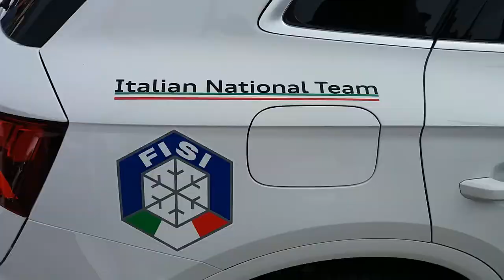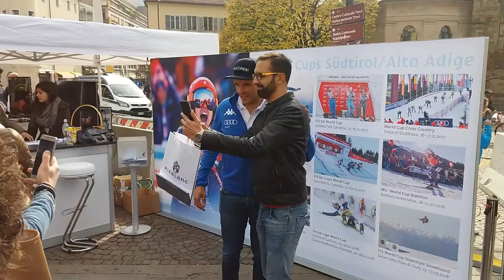FISI in Tour AUDI EVENT Bolzano/Bozen 21.10.2017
La tappa di Bolzano (Alto Adige/Südtirol) del Fisi in Tour dal 9-21 ottobre, la stagione 2017/2018 della Federazione Italiana Sport Invernali. Grazie alla collaborazione con la Provincia e la Città di Bolzano, gli atleti delle Nazionali italiane FISI prenderanno parte ad una serie di appuntamenti nel corso della giornata nel capoluogo altoatesino. Gli atleti incontreranno le scuole, gli sponsor, il pubblico e i media in un calendario ricco di impegni che culminerà nella consegna della flotta AUDI agli atleti più meritevoli della passata stagione. Nel programma anche la presentazione delle tappe delle Coppe del mondo altoatesine e la presenza delle maggiori autorità locali.

Die Etappe in Bozen (Südtirol) des FISI in Tour vom 9. bis 21. Oktober, der Saison 2017/2018 des italienischen Wintersportverbandes. Dank der Zusammenarbeit mit der Provinz und der Stadt Bozen werden die Athleten des italienischen Nationalsportteams, darunter der Weltmeister von Super-G Christof Innerhofer, tagsüber in der Südtiroler Hauptstadt zu einer Reihe von Terminen eingeladen. Die Athleten werden in einem vollen Terminkalender mit Schulen, Sponsoren, Publikum und Medien zusammentreffen, die ihren Höhepunkt in der Auslieferung der AUDI-Flotte an die Athleten die in der vergangenen Saison am meisten verdient haben. Das Programm beinhaltet auch die Präsentation der Etappen der Südtiroler Pokale und die Präsenz der wichtigsten lokalen Behörden.
The stage in Bolzano (South Tyrol - Italy) of the FISI in Tour from 9 to 21 October, the 2017/2018 season of the Italian Winter Sports Federation (FISI: abbreviation in Italian). Thanks to the collaboration with the Province and the City of Bolzano, the athletes of the Italian National Sport Team including the world champion of super-G Christof Innerhofer will take part in a series of appointments during the day in the South Tyrolean capital. Athletes will meet schools, sponsors, audiences and the media in a busy schedule that will culminate in delivering the AUDI fleet to the athletes most deserved in the past season. The program also includes the presentation of the stages of the South Tyrolean Cups and the presence of the major local authorities.

Video Project
PRODUCTION